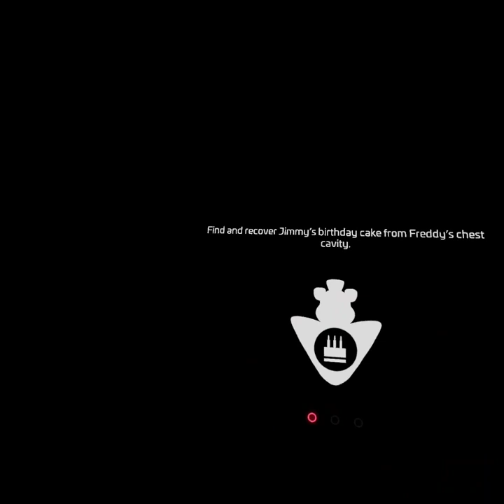FNAF HELP WANTED 2 IS HERE